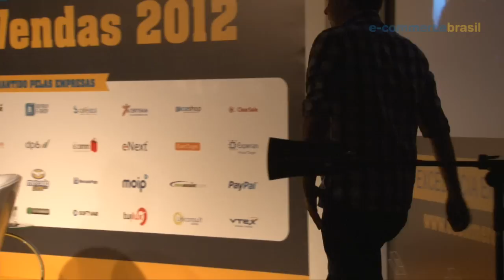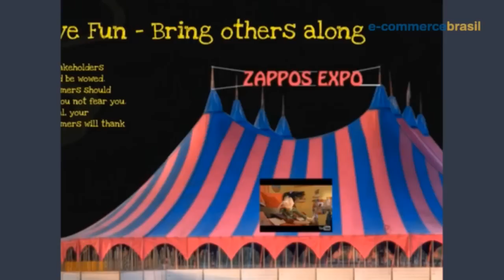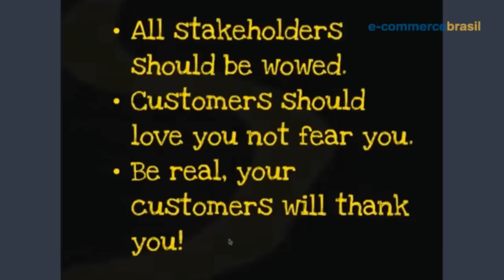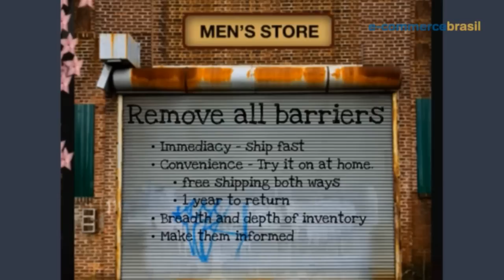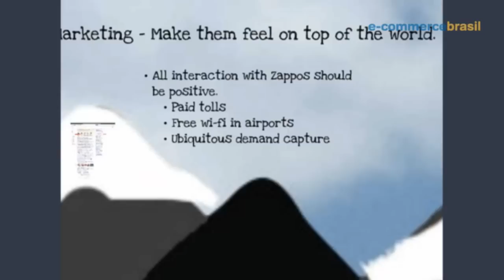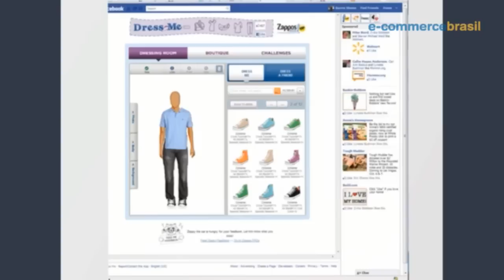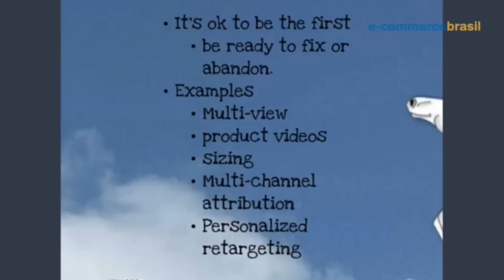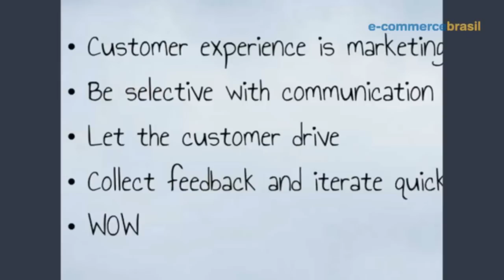ECB Search e Vendas | Integração da estratégia de venda com a experiência do cliente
Participação especial via vídeo (não presencial) de Darrin Shamo, Malte Huffman sócio Fundador e Diretor da Dafiti.com.br, Pedro Donati superintendente de Internet do Itaú e Thiago Pereira é Gerente eCommerce da Marisa.